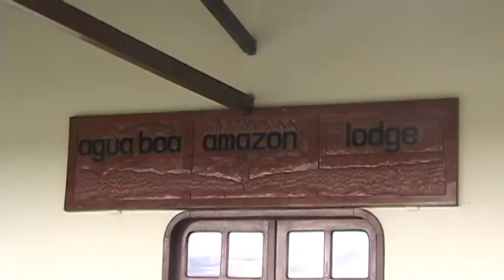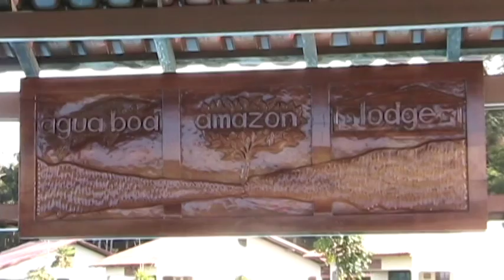Peacock Bass Agua Boa River, Amazon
The Agua Boa River offers one of the world's best fly fishing trips!